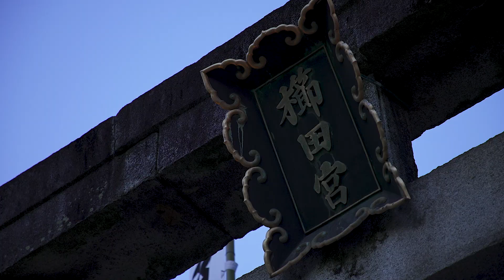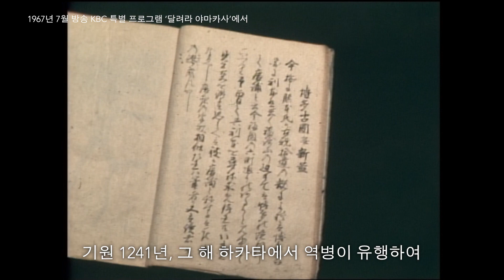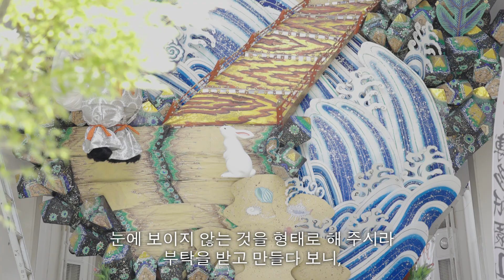博多祇園山笠 2021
하카타 기온 야마카사 2021